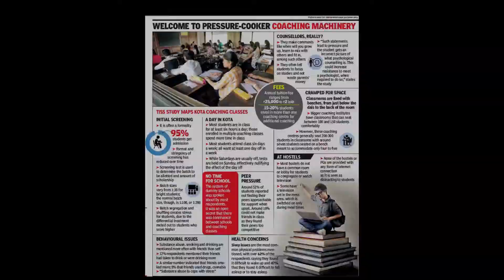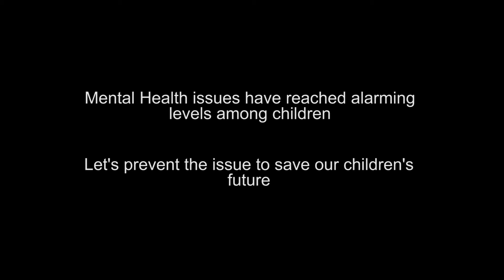SBC3 film on energetix program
We had a great time collaborating with Centre for Social and Behavior Change Communication (SBC3) on this project documenting stories of adolescence stress under their energetix program